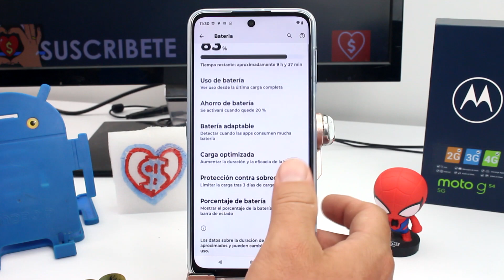Visualiza tu Energía: Muestra el como ver el Porcentaje de Batería en tu MOTO G54 5G, G84 y G55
video donde muestro como mostrar el porcentaje de la batería en pantalla del Motorola MOTO G54 5G, G84 y G55: ¿Quieres tener un control total sobre la carga de tu MOTO G54 5G, G53 o G52? En este video, te enseñaré cómo mostrar el porcentaje de la batería en la pantalla de tu Motorola, brindándote información precisa y fácil de leer. Descubre el paso a paso para activar esta función y optimizar tu experiencia, asegurándote de nunca quedarte sin batería en el momento crucial.

Exploraremos juntos la interfaz de tu MOTO G, desvelando opciones de personalización que a menudo pasan desapercibidas. Desde ajustes rápidos hasta configuraciones más detalladas, aprenderás a destacar el porcentaje de batería en tu pantalla principal, proporcionándote una visión clara de la energía restante. Este truco simple pero impactante puede marcar la diferencia en tu día a día con el dispositivo.

¡Únete a la revolución de la gestión de batería! Sé parte de la conversación, comparte tus propias experiencias y ayuda a construir una comunidad que valora el control y la personalización en cada aspecto de su experiencia móvil.